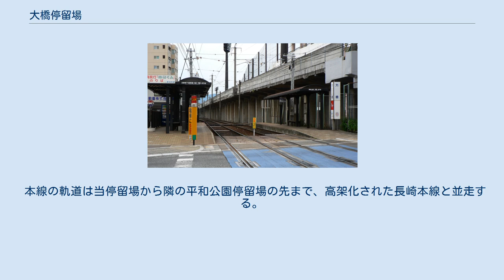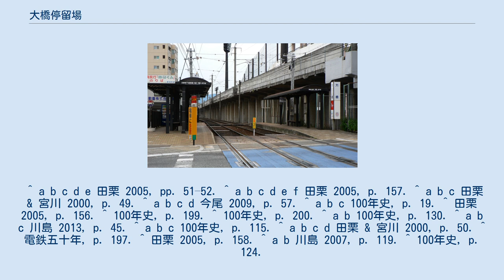大橋停留場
大橋停留場（おおはしていりゅうじょう、大橋電停）は、長崎県長崎市松山町にある長崎電気軌道本線の路面電車停留場である。
1号系統、2号系統、3号系統が停車する。
 大橋停留場は1933年（昭和8年）、本線の延伸により開業した。
当初は北の終着点であり、ここからさらに路線が延伸するのは1950年（昭和25年）、このときは住吉停留場までの区間が開通した。
停留場は当初「おおばし」と呼称していたが、地域の歴史研究家の指摘を受けて1990年（平成2年）に「おおはし」と変更されている。
 停留場は専用軌道区間にあり、軌道は道路から独立している。
ホームは2面あり、南北方向に伸びる2本の線路を挟んで向かい合わせに配される（相対式ホーム）。
線路の東側にあるのが長崎駅前方面行き、西側にあるのが赤迫方面行きのホーム。
上屋は2000年2月にトタン屋根から景観に配慮したシェルター式に改められている。
 停留場へは北側に隣接する踏切から出入りできる。
踏切には警告灯（遮断機なし、警報音有り）が設置されている。
このほか緊急時に備えて、踏切に面さない方にも両ホームをつなぐ構内踏切がある。
 長崎駅前方面のホームには長崎バスの車庫が隣接する。
ここにはもともと長崎電気軌道の車両基地、大橋車庫があった。
大橋車庫は当停留場開業の翌年に開設。
側線を7本備え、乗務員の詰所も併設されていたが、1944年（昭和19年）10月に火災で全焼、さらに翌45年8月9日には原爆投下により壊滅的な被害を受けた。
その後1953年（昭和28年）には西町車庫が開設、同年に長崎電軌がバス事業に進出すると大橋車庫は電鉄バス大橋営業所の車庫へと一新され、1971年（昭和46年）の路線バス譲渡まで使用された。
この時路線の譲渡先となったのが長崎バスであり、現在は長崎バス大橋営業所の車庫として使用されている。
 また、ホームには隣接して長崎バスのバス停留所もある。
2005年6月にはバス停に当停留場と同じシェルター式の上屋を設置、ホームとバス停が併設されるようになった。
 長崎ビッグNスタジアムが近く、プロ野球の公式戦開催時などには多くの人が当停留場を利用する。
また長崎大学病院までは循環バスが運行されている。
 本線の軌道は当停留場から隣の平和公園停留場の先まで、高架化された長崎本線と並走する。
 ^ a b c d e 田栗 2005, pp. 51–52. ^ a b c d e f 田栗 2005, p. 157. ^ a b c 田栗 & 宮川 2000, p. 49. ^ a b c d 今尾 2009, p. 57. ^ a b c 100年史, p. 19. ^ 田栗 2005, p. 156. ^ 100年史, p. 199. ^ 100年史, p. 200. ^ a b 100年史, p. 130. ^ a b c 川島 2013, p. 45. ^ a b c 100年史, p. 115. ^ a b c d 田栗 & 宮川 2000, p. 50. ^ 電鉄五十年, p. 197. ^ 田栗 2005, p. 158. ^ a b 川島 2007, p. 119. ^ 100年史, p. 124.